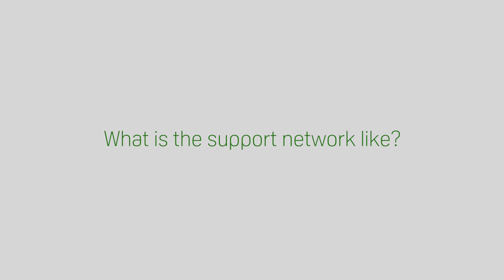Working as an Emergency Nurse / Care Practitioner with Greenbrook Healthcare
Hear from our nursing colleagues on why they choose to work with Greenbrook Healthcare. For more information about joining us and current vacancies visit careers.greenbrook.nhs.uk